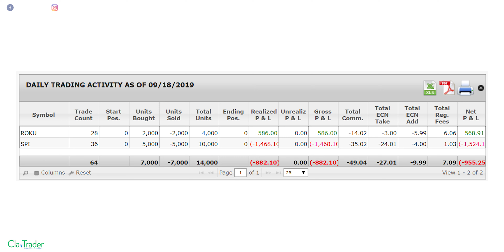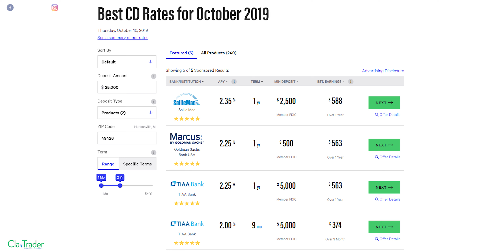Day Trading Income | The Truth About Making Money Online With Stock Trading (My Results)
Almost 300 million Americans have access to the internet, making it extremely easy to make money online, and one of the best ways to make money is by day trading. Successful day traders can bring in large sums of money in very short periods of time, making it a very attractive option.

Just because day traders can make quick amounts of money online does not mean you should rush into it yourself. The day trading results many post can sometimes blur the reality, we need to stay grounded as traders and focus on the truths of day trading. Let me show you some of my day trading results that illustrate how the life of a day trader can become more difficult if you are not focused on the right habits and strategies.

Whenever you are attempting to build wealth and grow your money online, the decisions and choices you make play a large role in determining just how much money you make (or lose). Let me show you a bad decision I made that ended up holding me back from making as much money as I could have. One of the best ways to learn how to trade the stock market is to observe other trader’s mistakes, so that’s what I share with you here with my trading results from last month.

Enjoy this Free Content? I'm confident you'd enjoy my premium training courses then